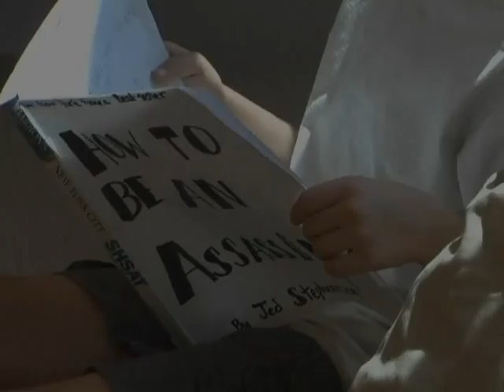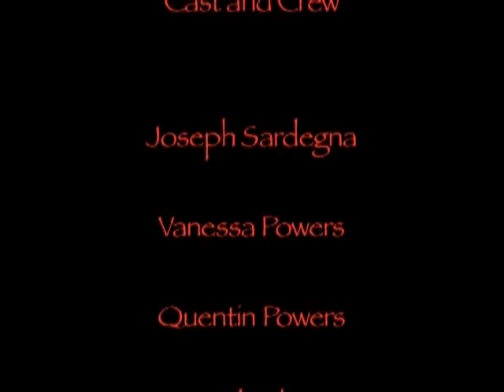Assassin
This video was written, directed, and edited by the students at Fairfax Collegiate Summer Program. to learn more!